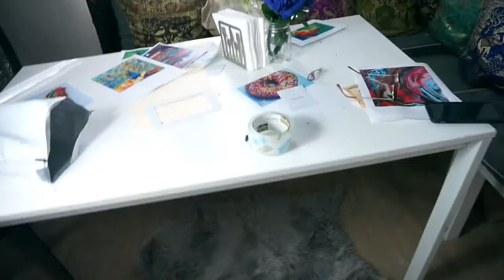Cute Everyday Outfits for the week! Style Inspiration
Super affordable lookbook featuring clothes from Ross, JC Pennys, Marshalls & African Mall. These everyday outfits are perfect for School or fall. For more affordable or cheap clothing lookbooks give this video a big ol thumbs up!

You can catch meeee!

Outfit Details:

Monday:
Shirt Jc Pennys
Jeans: Jc Pennys
Fanny Pack: Target
Shoes Vans

Tuesday:
Shirt: Ross
Sweats: Ross
Jacket: Misguided
Sunglasses: Amazon

Wednesday:
Shirt: African Mall
High Waist Jeans: GoodWill
Fluffy Jacket: Ross

Thursday:
Denim Romper: Forever 21
Hat: GoodShit
Shoes: Ross

Friday:
Overalls: Marshalls
Shirt: Boohoo

additional tags: fashion, fashion blogger, ootd, outfit inspo, outfit inspiration, lookbook, look book, everyday clothes lookbook, blog, womens fashion, womens clothing, clothing, clothes, fall, fall fashion, cute outfits for school, cute outfit ideas, lookbook 2018